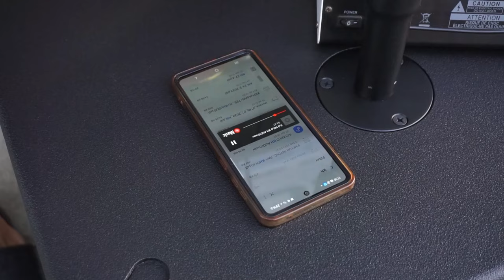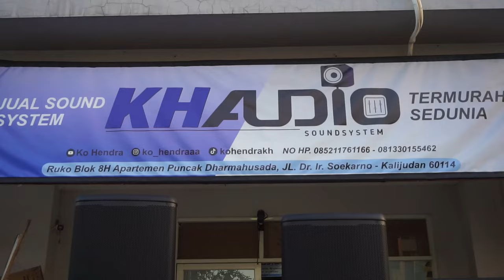Paket Speaker JBL Eon 715 & Eon 718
09.00 Pagi (Buka)
05.00 Sore (Tutup)